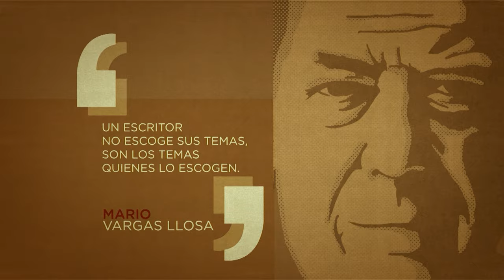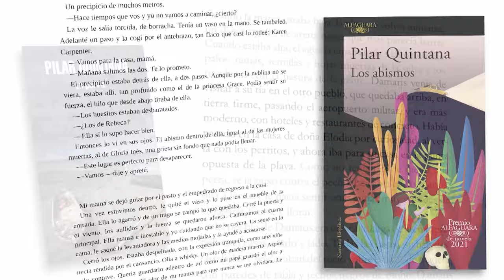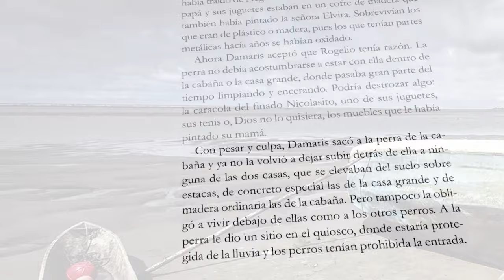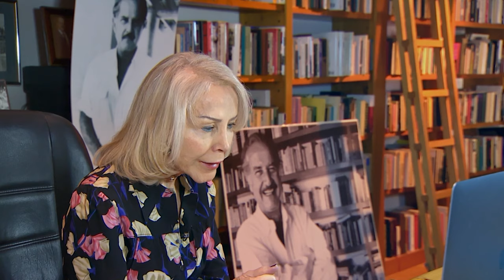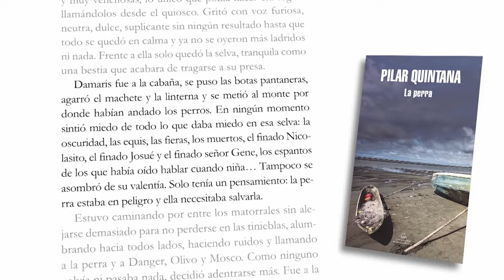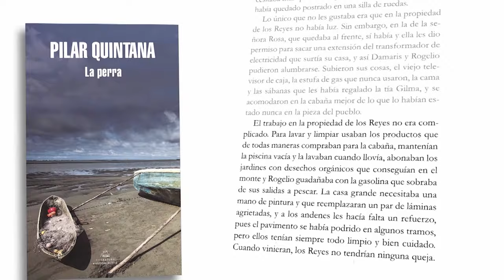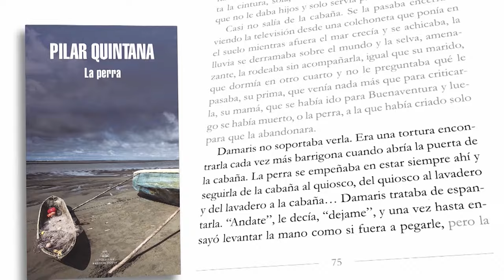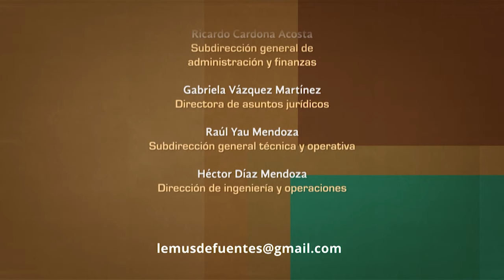Tratos y retratos. Pilar Quintana. Segunda parte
¿Qué llevo a Pilar Quintana a escribir "Los Abismos" ? obra de maternidad que se focaliza en una madre y una hija y  como su nueva forma de vida va teniendo una carga sentimental.
Conoce los pormenores, en esta segunda parte de la entrevista con Silvia Lemus.